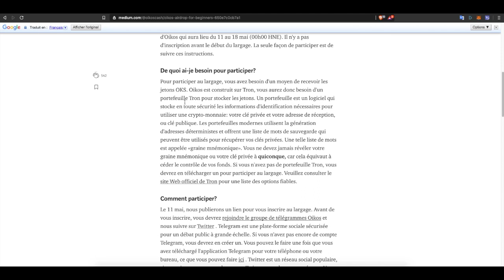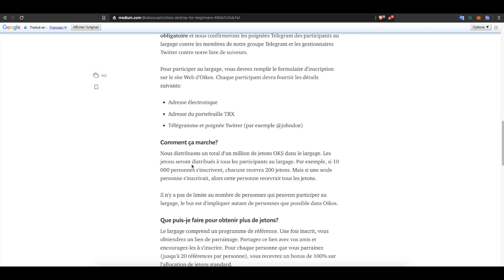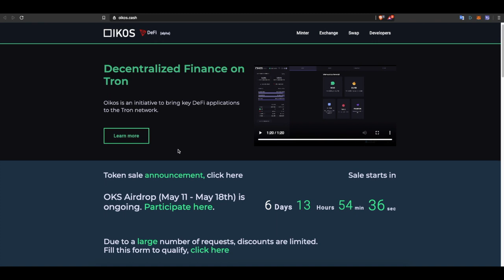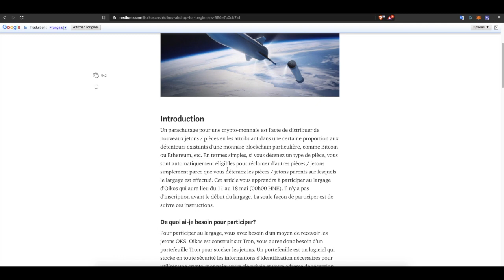AIRDROP OIKOS PARTICIPATION GRATUITE - CRYPTO MILLION FR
Ce contenu s’adresse exclusivement aux résidents suisses et ne constitue pas une offre ou une sollicitation pour les résidents français. Petit tutoriel comment participer au airdrop de OIKOS c'est GRATUIT !

2) Aller sur telegram crée un nom d'utilisateur, et joindre le cannal de OIKOS

4)  Remplir la page d'inscription avec les informations.

Bonus pour vous aidez.

N'hésitez pas à me poser des questions.

A+ et à vous la fortune!